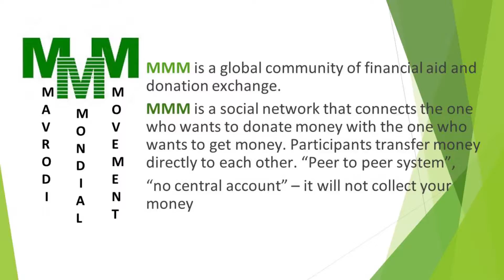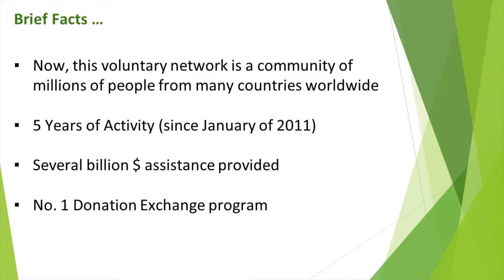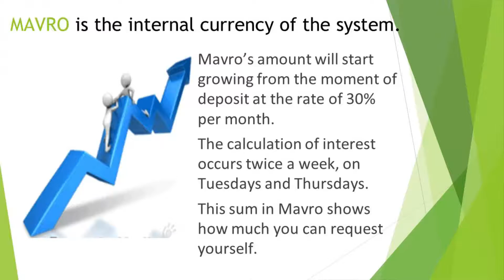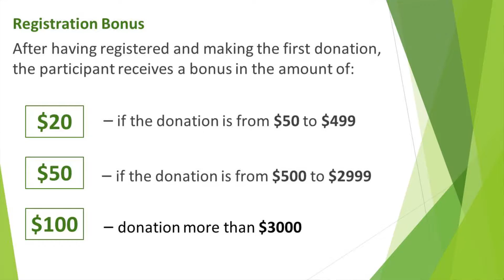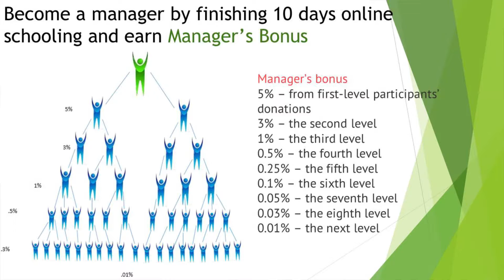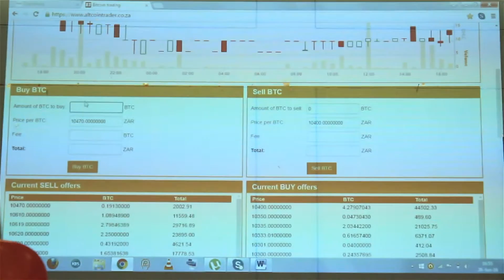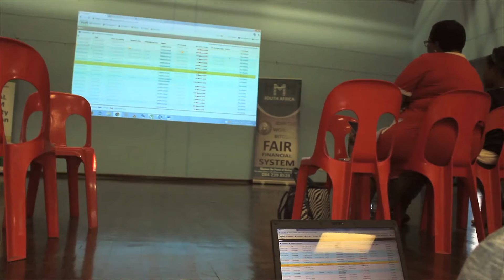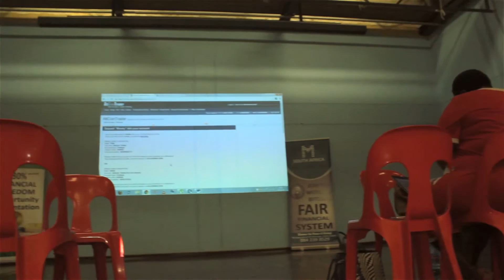KWAMAKHUTHA 25 JUNE SFISO SA606004